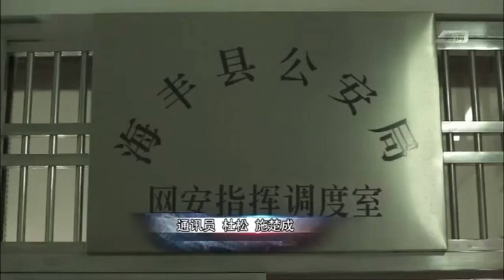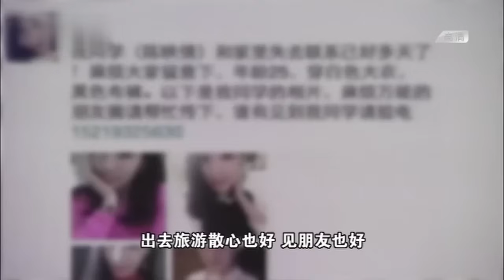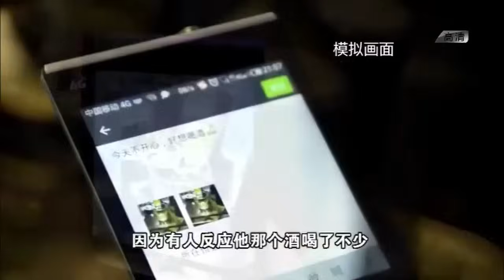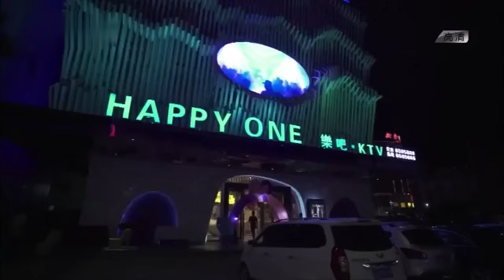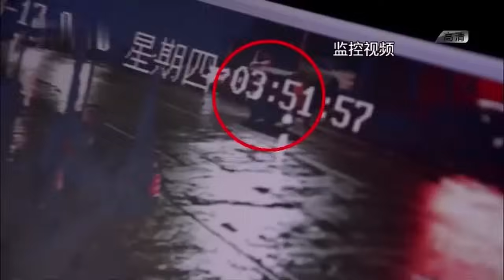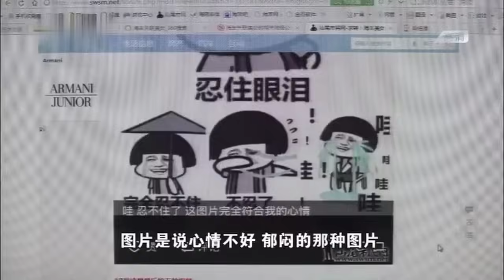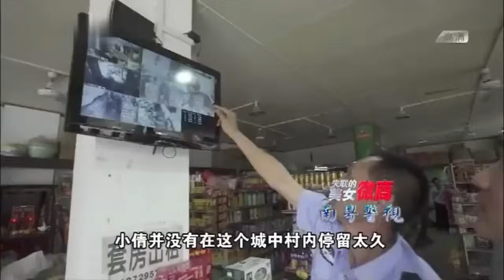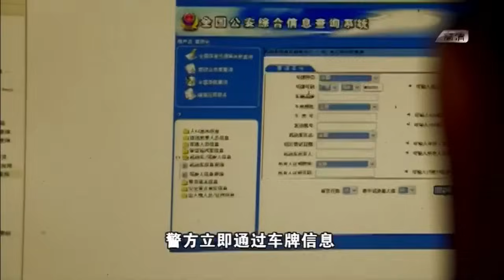美女半夜从酒吧出来，被陌生司机搭讪，上车后意外失联...